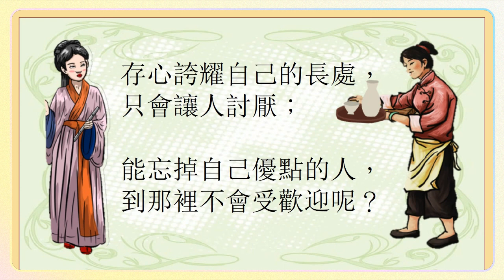誰是美女？Who was Quite a Beauty?【寓言堂-EP15】莊子說故事 Zhuang-zi Telling Story /輕鬆讀寓言，深刻悟哲理/動畫/寓言/處世哲學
寓言是文化的櫥窗，智慧的結晶——美女不一定快樂，平凡不等於平庸。忘不了自己的優點，會使你被社會孤立。